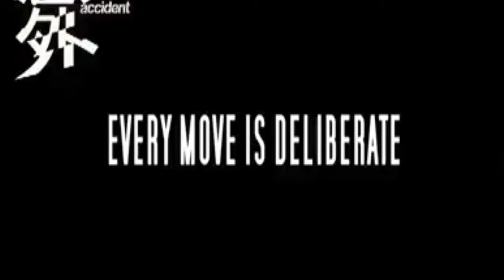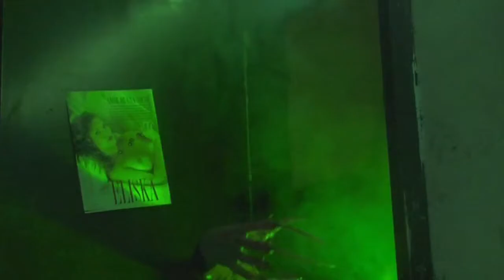Lost in Barcelona: Especial festival de Sitges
Programa especial Festival de Sitges de la agenda cultural y ocio "Lost in Barcelona".
Lost in Barcelona es una agenda cultural y de ocio donde explicamos todo aquello que no puedes perderte en la ciudad de Barcelona.
La red de webtvs de Lost in Tv ofrece un escaparate audiovisual sobre eventos, tendencias, personajes y gente de diferentes ciudades del mundo. Actualmente contamos con presencia, además de Barcelona, en Bilbao, Madrid, Valencia, Alicante, Pamplona, Valladolid, Buenos Aires y próximamente en otras ciudades.
Premio Videoweb 2010 a la mejor Web TV revelación del año por Lost in Barcelona.